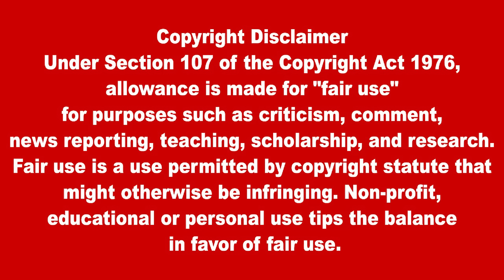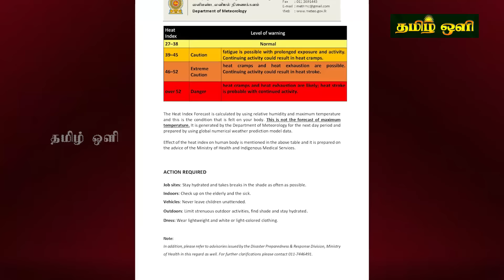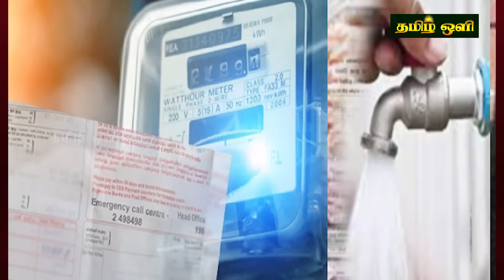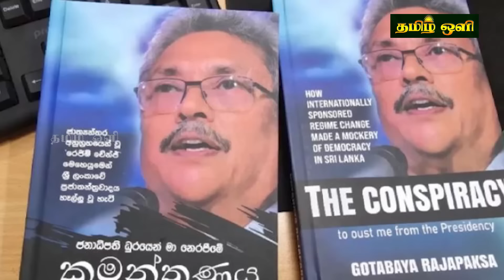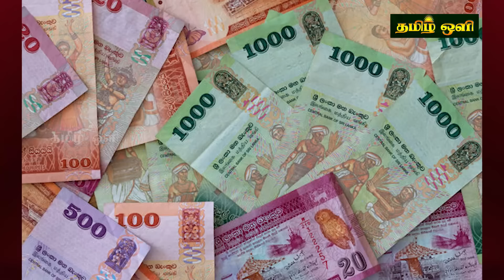இன்றைய தலைப்புச் செய்திகள் 11.03.2024 | Today Sri Lanka Tamil News | Tamil oli Tamil Morning News